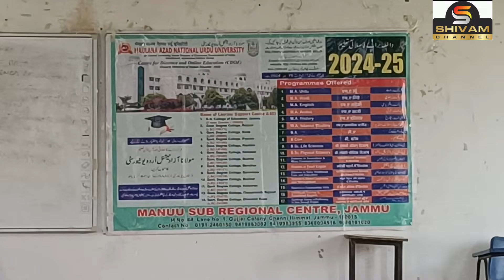Moulana Azad National Urdu University promotes Distance learning program at GDC Doda...